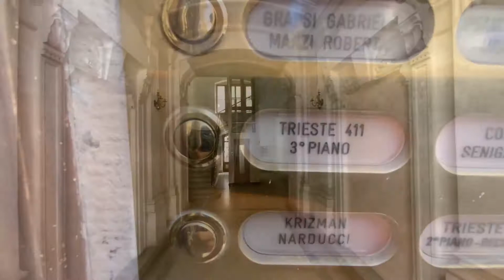Trieste 411 guesthouse. AlexTar travelog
This time I am going to review a guesthouse l have chosen for a stay in Trieste, Italy - Trieste 411 guesthouse.
I won't give any star as I do with airport lounges, but I will check if the hotel matches its rate.